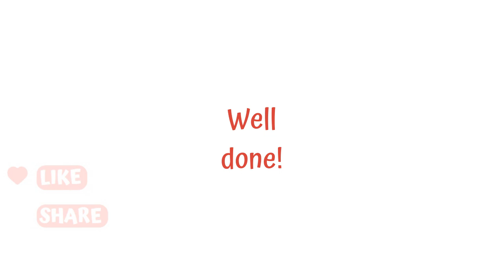🔥 I WAN’NA BE LIKE YOU 🐻😇🐵🐘🌲from 🎦𝓣𝓱𝓮 𝓙𝓾𝓷𝓰𝓵𝓮 𝓑𝓸𝓸𝓴 🌳🌴Live 𝑺𝒉𝒓𝒊𝒍𝒍🔥🎻 FB. MEDIUM. scat jam ☼=1.25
🐻 😇 🐵 🐘🌴 I WAN’NA BE LIKE YOU (The Monkey Song), from Disney's 1976 animated film 🎦𝓣𝓱𝓮 𝓙𝓾𝓷𝓰𝓵𝓮 𝓑𝓸𝓸𝓴. Songwriters Robert & Richard Sherman. Live Violin FB🎻. MEDIUM. Tutorial. 🔥 𝑺𝒉𝒓𝒊𝒍𝒍 𝑽𝒊𝒐𝒍𝒊𝒏🎻𝑻𝒓𝒂𝒏𝒔𝒄𝒆𝒏𝒅𝒔 𝑻𝒉𝒆 𝓤𝓝𝑰𝓥𝑬𝓡𝓢𝑬🌌♾